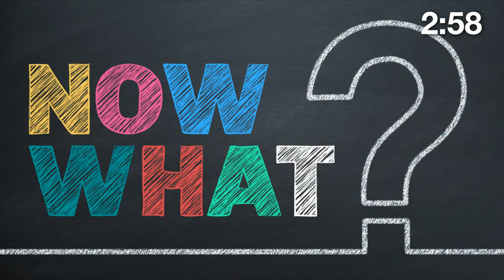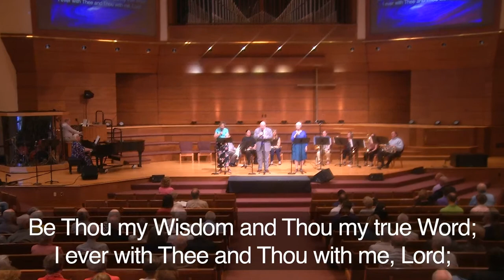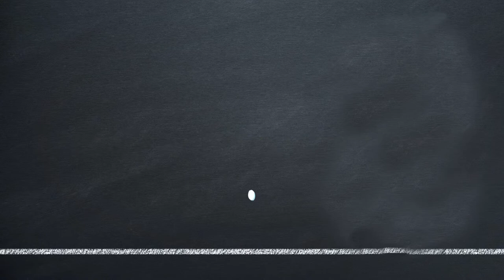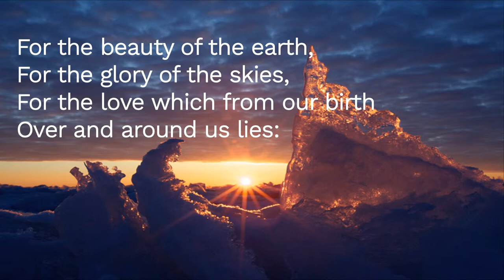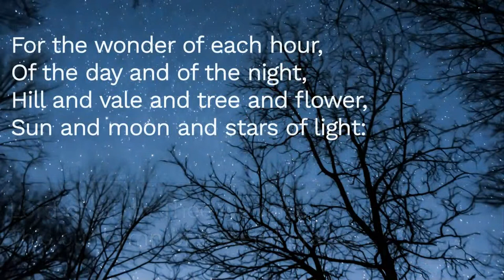RV Traditional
Calvary Traditional Service